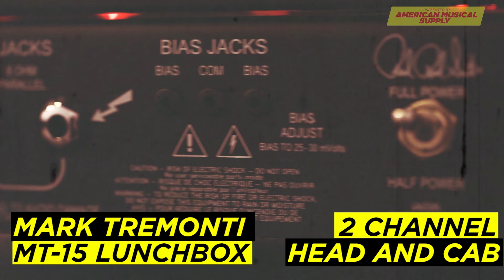Sound Like Slayer Using John Mayer and Mark Tremonti's Rigs